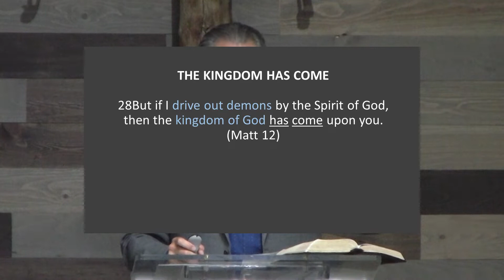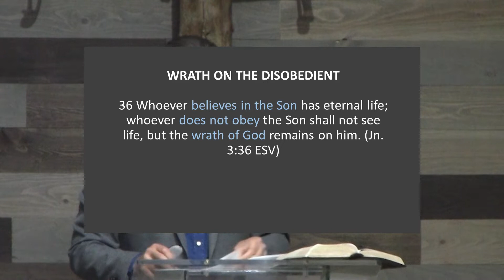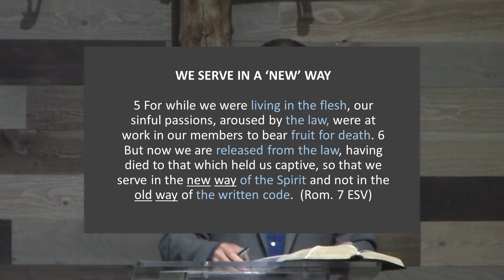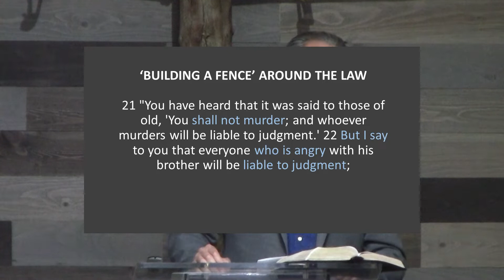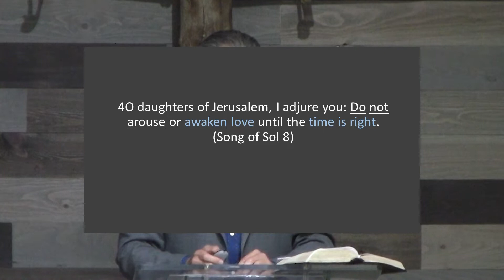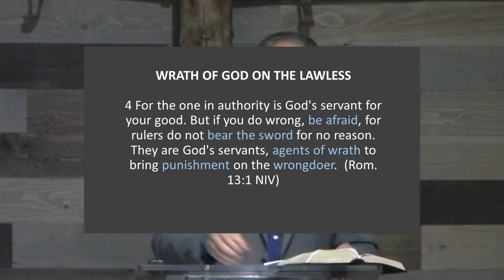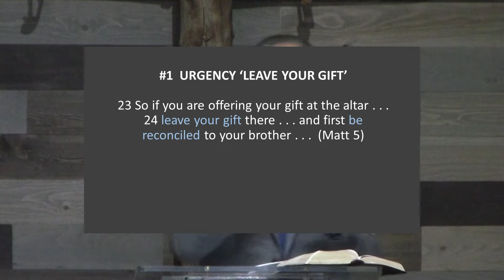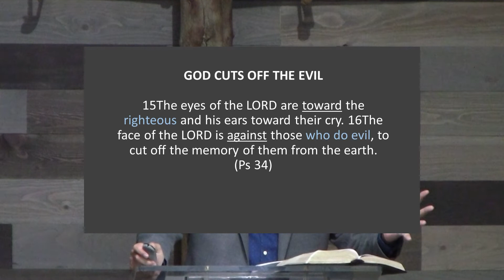'Anger (the Same as Murder?)' (Matt 5:21-26)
'Building a Fence Around the Law' Part 1 - "Murder and Anger"